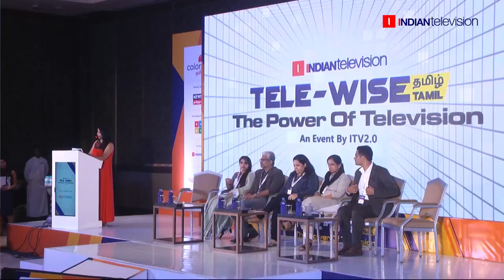Tele-Wise Tamil 2019: Gauging the might of market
The first panel discussion of Tele-Wise Tamil ‘Gauging the might of market’ was moderated by Bodhitree Multimedia co-founder & Director Mautik Tolia and Lodestar UM EVP Laya Menon, Matrimony.com AGM marketing communications Akhil Jain, Paytm Travel GM brand marketing Bhushan Walzade, TAM Media Research VP Tam Axis Vinita Shah, TVS Auto Assist India head marketing Mahima Singh, and Wavemaker general manager Rajendra J Prasad were the panellists.

The panellists discussed on various topics related to Tamil market and also expressed the need to create ads simultaneously for television as well as digital to penetrate deeper in regional markets like Tamil Nadu.

 “To optimise the reach of any campaign, we have seen while the reach tends to start with TV, the digital medium adds anywhere between 7-10 per cent to it. And this is just the AV medium I am talking about. To top that, we have other layers like social media platforms. The fact is that the market is now screen-agnostic. TV sells the opportunity and the added advantage comes from online content that has to be fairly customised for the market on a language-basis, which adds a significant amount of measurable reach,” Menon said.

Jain believes that there is a huge synergy between digital and television. He said,“As you know, ours is a digital-first platform. Now, there is this two-screen theory, which says that even while people are watching TV, they have their phones with them. So, whenever our ad pops up on TV, and the person is using the phone, we serve them the communication on digital medium too, for example, on Facebook.”

The panellists also felt that it is important to create content in simple and relatable language for the regional audience. The speakers insisted that national advertisers create simultaneous campaigns for the regional markets to assure better results for their campaigns.

Watch the complete panel discussion in the video.

Indiantelevision.com is widely regarded as the most credible source of news and analysis of India’s media and entertainment industry. For over two decades, the Indiantelevision.com team has kept Indian M&E stakeholders engaged and educated about developments in sectors like television broadcasting, DTH, broadband and cable, media, and marketing, OTT, regulation, and ministries. Indiantelevision.com also hosts marquee industry summits like VidNet, BrandVid, Video and Broadband Summit, The Content Hub among others. Our YouTube channel is a delightful collection of conversations with some of India’s finest minds in the M&E sector.